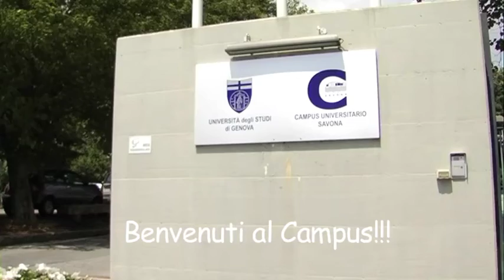MOSAICO CAMPUS 101 L. Palmeri